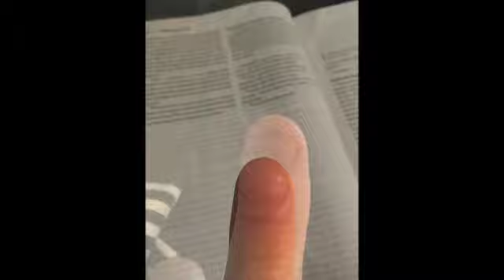Finger smashed with hammer. Healing, losing nail time lapse.